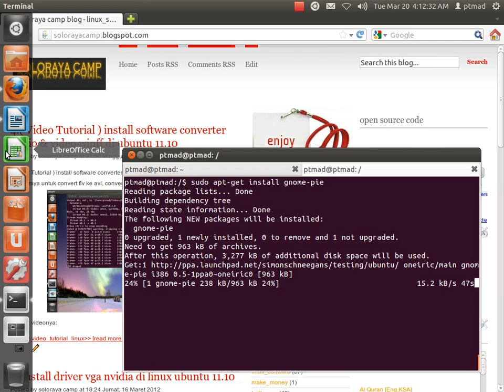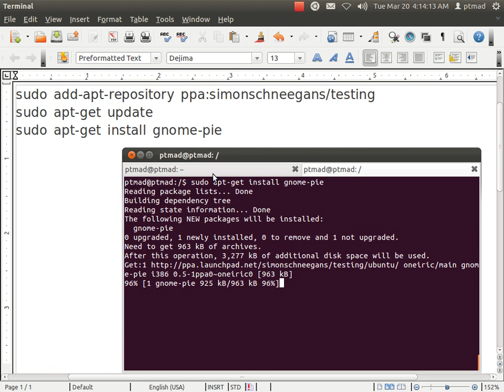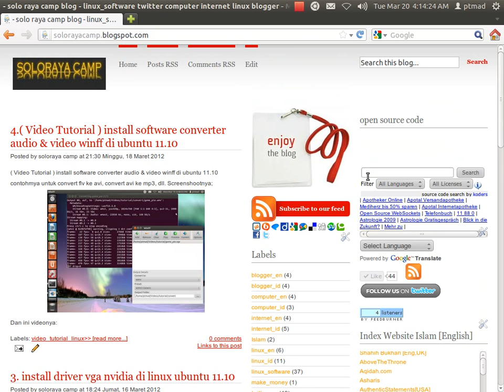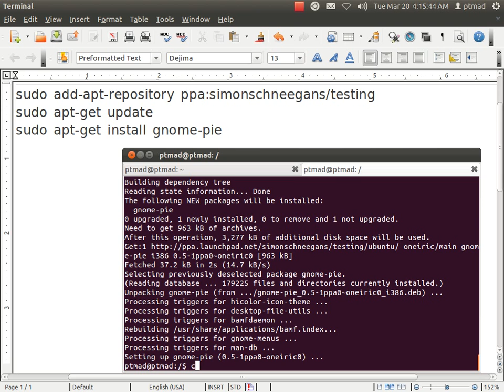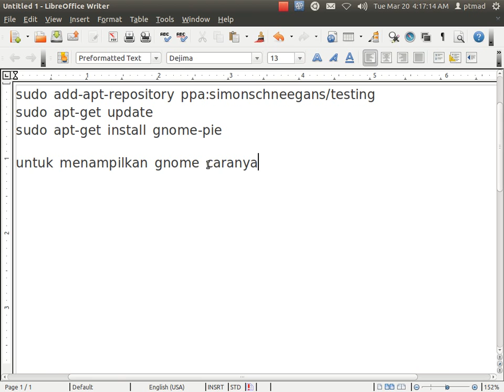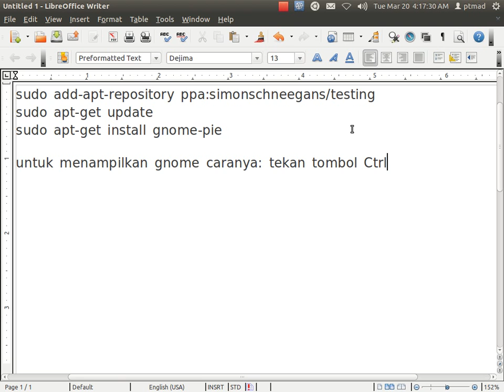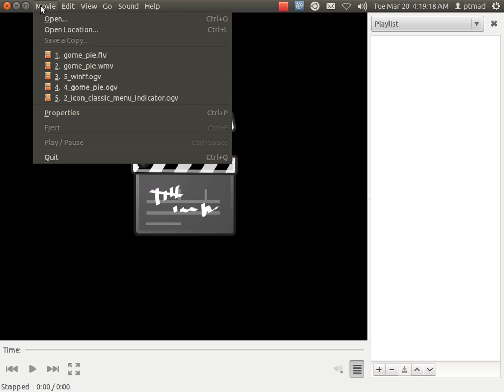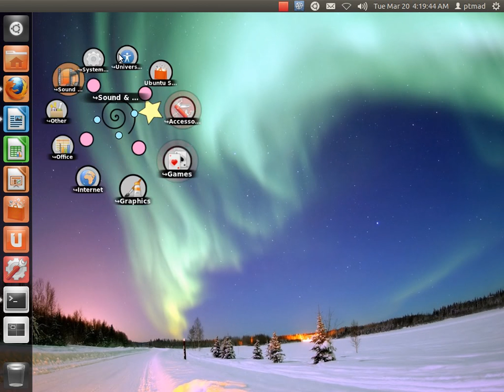5. (Video Tutorial) install software gnome pie di linux ubuntu 11.10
Gnome pie adalah software untuk menampilkan menu application (aplikasi), gnome pie dapat ditampilkan di sembarang tempat di lingkungan desktop. Caranya tekan tombol: Crtl+Alt+Space berbarengan